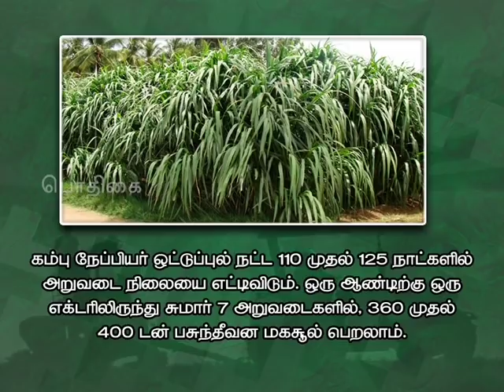Pon Vilaiyum Bhoomi (19/03/2019) வேளாண் ஆலோசனை நேரம் :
a)District Advisories Note: Chennai, Kanchepuram, Thrivuannamalai, Thiruvallur, Cuddalore, Villupuram, Vellore
b)The Day Crop: Cumbu Napier